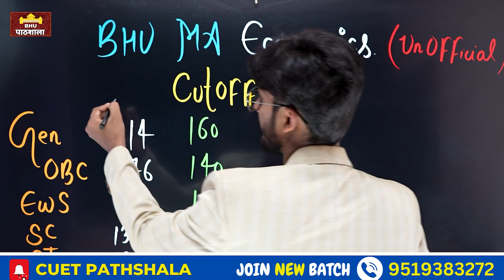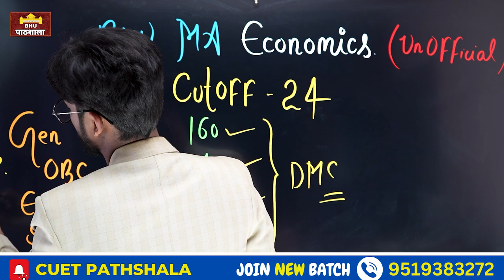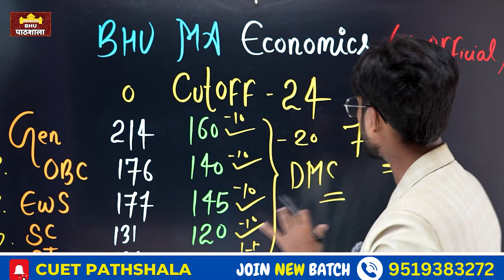BHU MA Economics Cutoff 2024 ( Unofficial ) || CUET PG Cutoff Series 🔥 By neersir